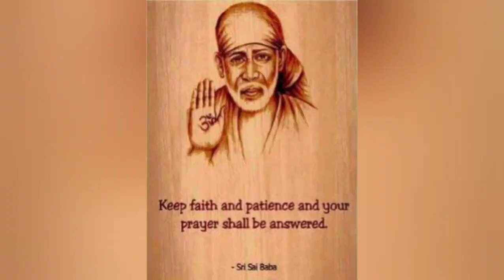Shirdi Sai Baba Arputhangal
Story from Sai Satcharitra